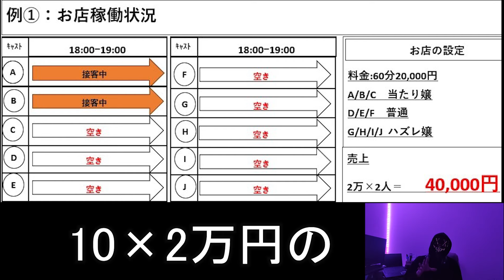【徹底解説】風俗店でフリーは､絶対ダメ!!フリー客が来た時のお店の心理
【業界激震!!】風俗業界に新サービスをこのチャンネルで開始します｡

約5000名以上!!!全国の当たり嬢を公開中!!!

【ライブ配信】
毎週土曜日の夜22時予定
配信スケジュールは､Twitterアカウント･当チャンネルのコミュニティにて投稿しますので､チャンネル登録･Twitterフォローよろしくお願いします｡

このチャンネルでは､世の男性に向けて､｢性｣について､
｢風俗｣｢ナンパ｣｢お持ち帰り｣「素人」「マッチングアプリ」「風俗の裏側」などについて､有力な情報を発信してます｡
 元風俗店員だからこそ､さまざまな情報を私は､持ってますので､
ここでしか､得られない情報もあります｡

男なら､絶対に知っておいてほしい情報をこのチャンネルで､
教えていきます｡
必ず､安いお店でも､可愛い子はいます｡
そこを､当てるかどうかは､あなた次第です｡
元風俗店員である､私が､当たり嬢を引き当てる力を伝授いたします｡

また､近頃ぼったくり被害が相次いでいます･･･
実は､先日､私の後輩もその被害に･･･
今後､このような被害が減らせるように､
ぼったくり対策や､その時のぼったくりの内容など､
お話させておきましたので､

また､Twitterもやってます!!
現在Twitterにて､動画毎日更新中!!!(2022/3/25～4/30まで)
　　　　　　　　　　　　　　Knight_TV_で検索!!!

【企業さまへ】
お仕事依頼承っております｡